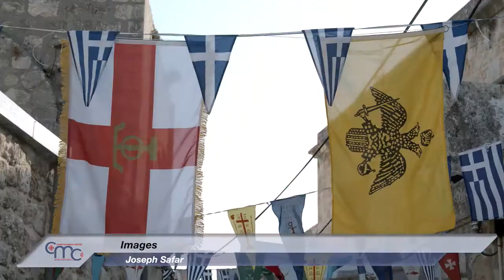Lod. La fête de saint Georges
Grâce au ralentissement de la propagation de la pandémie en Terre Sainte, de nombreux fidèles de différentes villes et villages ont afflué à l'église Saint-Georges de Lod. Ils sont très nombreux à avoir une dévotion particulière pour ce saint.

LORETTA PANOYAN
Haifa
« Je suis venue de Haïfa pour demander l'intercession de saint Georges pour qu'il nous protège de tous les dangers et de la pandémie à laquelle nous sommes confrontés, mais aussi pour aider mon mari et tous les malades dans leur rétablissement et tous ceux qui ont besoin de foi et d'amour. Je demande à Dieu de l'aider et de lui accorder santé et bien-être. »

SHUKRALLAH ASHKAR
Nazareth
« Nous sommes venus de Nazareth à Lydda pour participer à la messe de st Georges martyr. Une occasion de souhaiter de bonnes fêtes à tous ceux qui portent le nom de George, Jeries, Georgios ou Georgette ! »

La messe a été présidée par l'archevêque Aristarcos, secrétaire général du patriarcat grec orthodoxe de Jérusalem, avec un groupe de prêtres et en présence de nombreux fidèles.

Archevêque ARISTARCOS
Secrétaire général du Patriarcat grec orthodoxe
« Le message de saint Georges martyr est toujours, et surtout aujourd'hui, la foi dans le Christ. Il a montré sa foi et n'a pas eu peur, il a été martyrisé et a donné sa vie pour le Christ comme le Christ a donné sa vie pour nous sur la croix. »

L'archevêque Aristarcos nous dit pourquoi les restes de Saint Georges ont été déplacés dans la ville de Lod.

Archevêque ARISTARCOS
« Parce que c'est son pays. Sa mère était palestinienne. »

Spk 1
Cette célébration est caractérisée par des rites particuliers, notamment la présentation de l'accomplissement des vœux faits au saint. Certains enfants revêtent pour l'occasion l’habit de saint Georges afin d'accomplir les vœux de leurs parents ou d'obtenir la bénédiction du saint.

HIBA MARJIAH
Nazareth
« J'ai fait un vœu, "si j'ai un garçon, je l'appellerai Jeries". Alors aujourd'hui, je l'ai habillé avec les habits de st George. »

Certains fidèles se rassemblent dans l'église et portent un collier en fer qui, selon la tradition populaire, appartenait à l'équipement du cheval de st George et donc leur obtient une bénédiction spéciale.
Les fidèles versent de l'huile sur la tombe du saint, située à l'arrière de l'église, et en emportent ensuite pour bénir leur famille.

Des scouts de différentes confessions ont défilé devant l'église dans leurs vêtements colorés et leur musique a agrémenté la fête.

Archevêque ARISTARCOS
« Aujourd'hui, la mémoire de st George unit tous les Grecs orthodoxes, tous les chrétiens et tous les habitants de la ville.
Nous recevrons sa bénédiction si nous faisons de la vie de saint Georges un modèle pour nous. Bonne fête. »